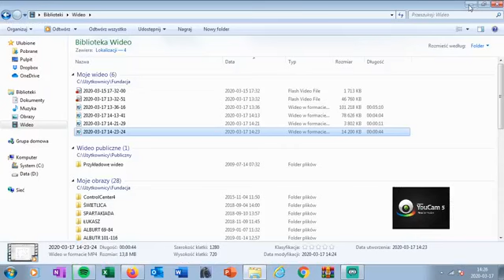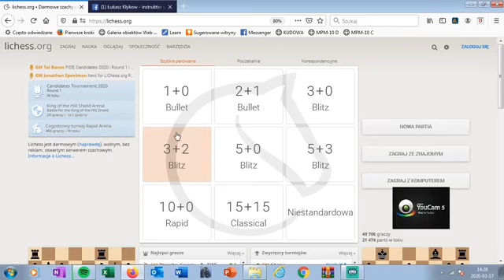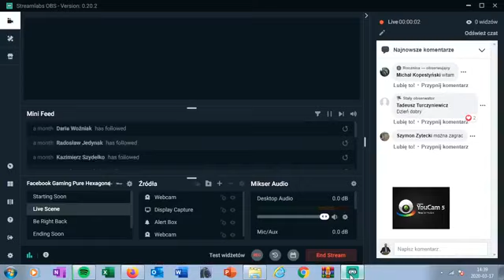DRUGI PRÓBNY STREAM - Z MIKROFONEM! :)